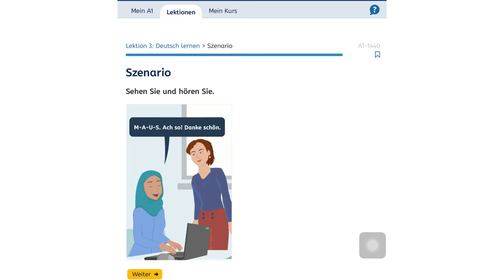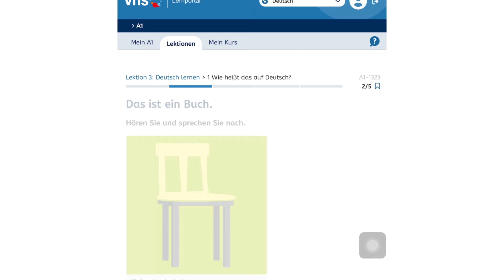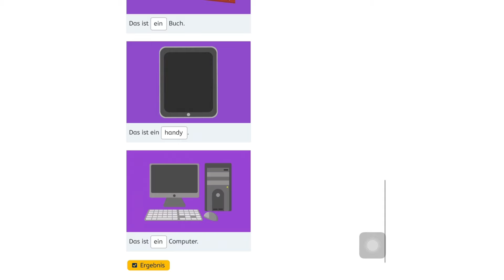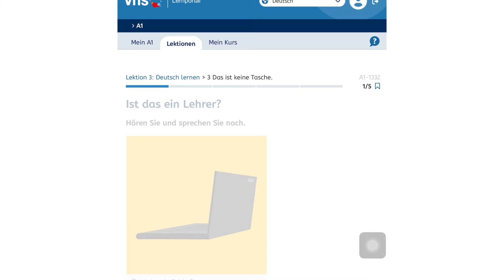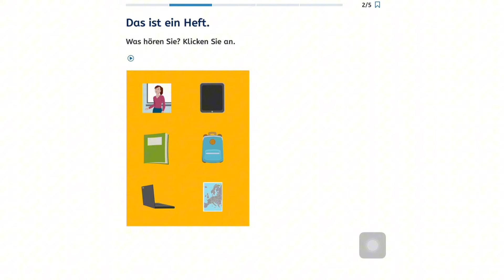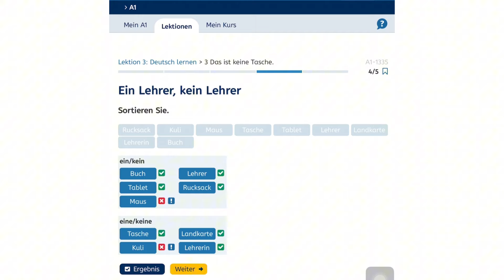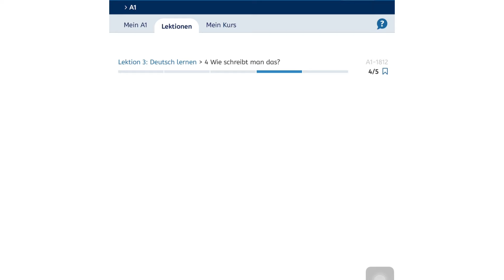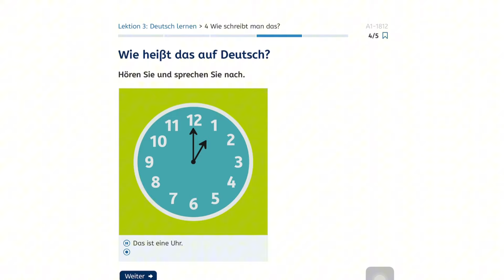German vocabulary | Thema wortschatz Deutsch | die wichtigsten worter auf Deutsch | A1